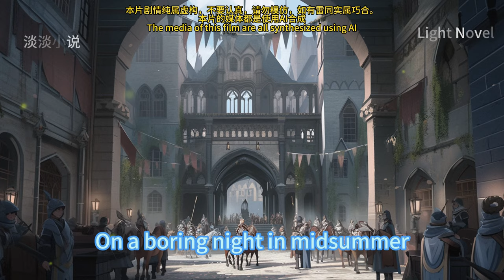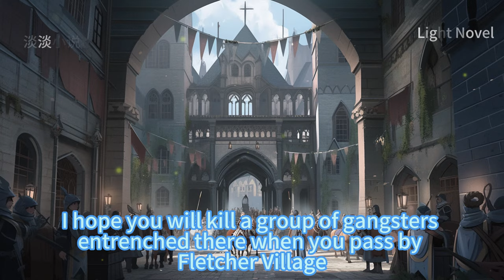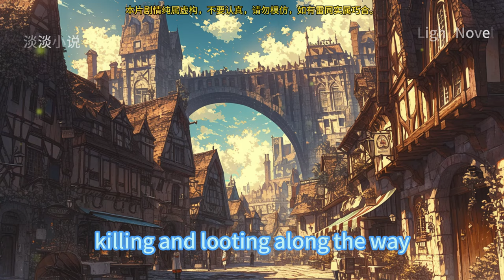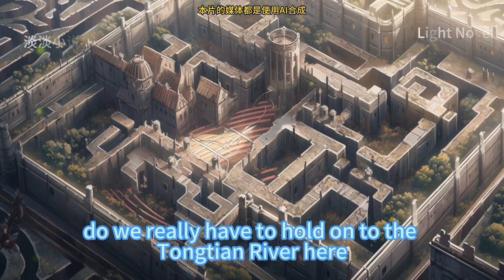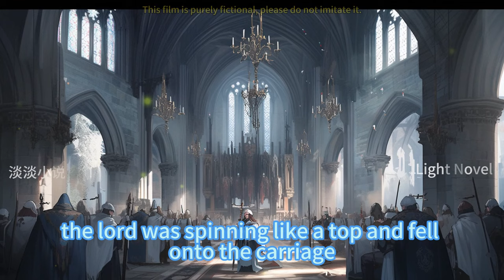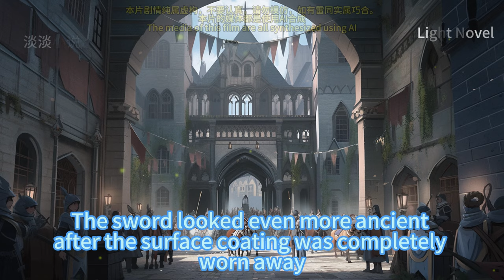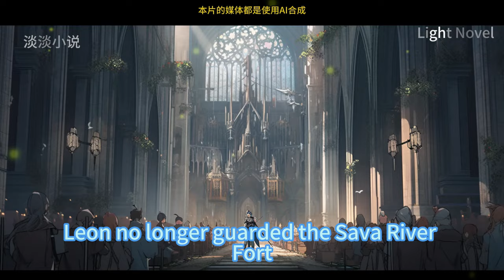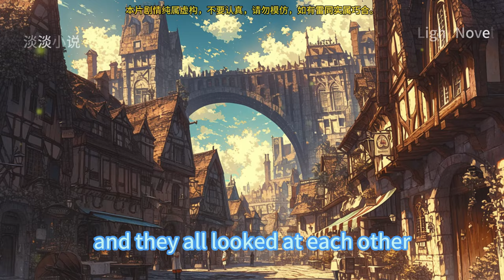EP1~80 The Note: Ride And Slash